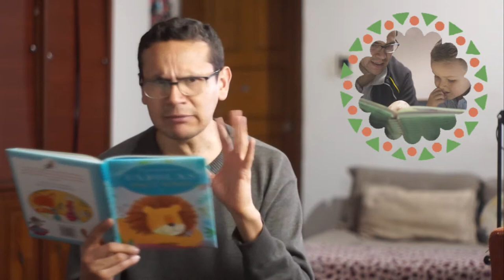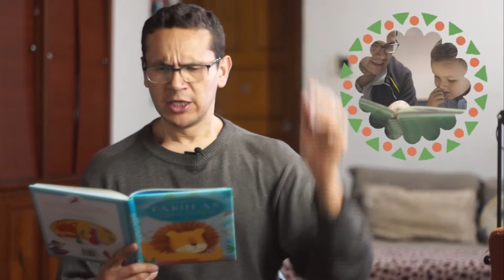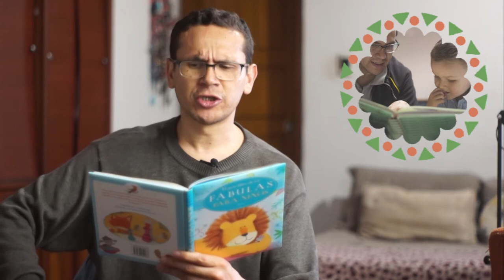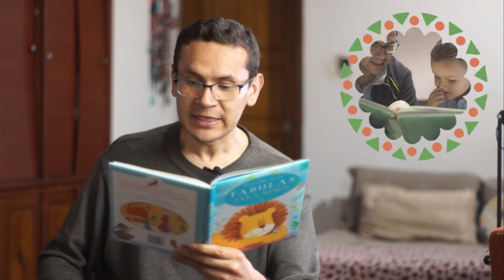El cascabel del gato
Narración de la fábula "El cascabel del gato" para mi hijo.